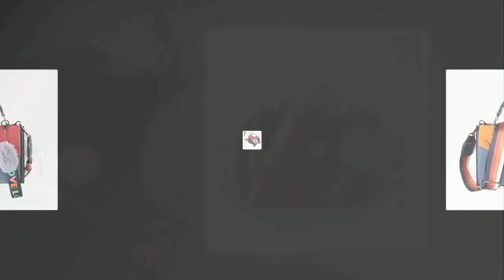TAS SELEMPANG WANITA MASA KINI MODEL TAS WANITA TERBARU